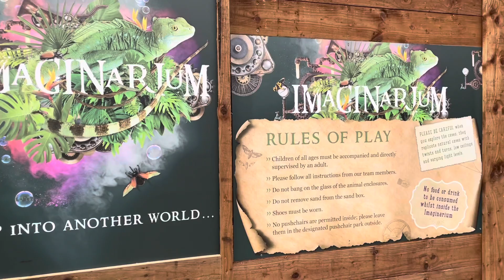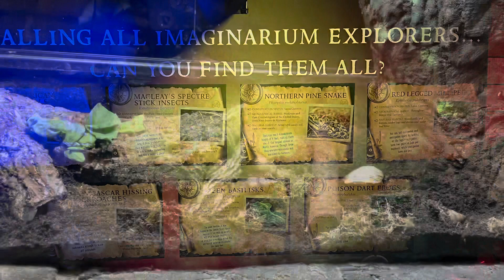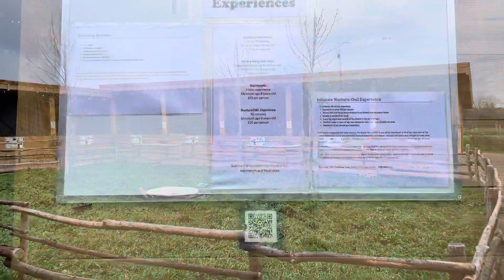New imangianrium centre at Hobbledown and more